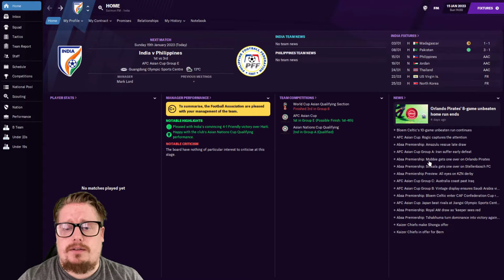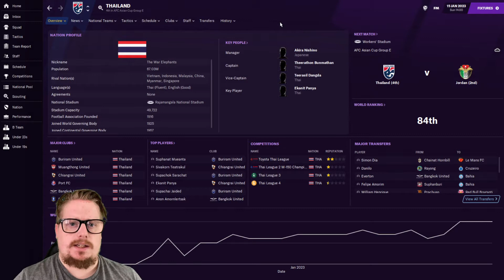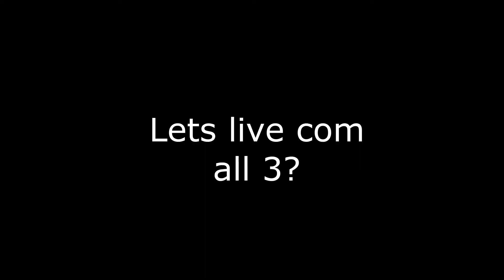FM21 | A NEW DELHI HOPE | EP VIII | FOOTBALL MANAGER 2021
FM21 lets play series - A New Delhi Hope

The Indian Football federation born in 1948 have decided they need to start making progression in order for the government to start taking football serious and stop spending their entire budget on the sport of cricket

In a drastic attempt to qualify for the World Cup 2026 and win some regional championships the football federation have turned to the SalmonFM can he be the one to turn the fortunes of this nation around?